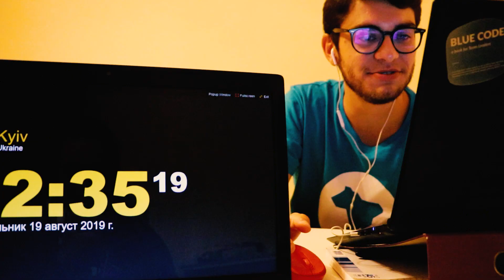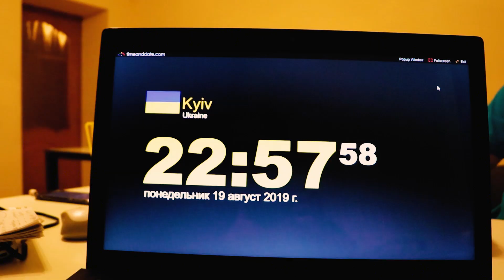MC U SHAPE VLOG | August edition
The first month of MC term has already passed. See how we lived it!